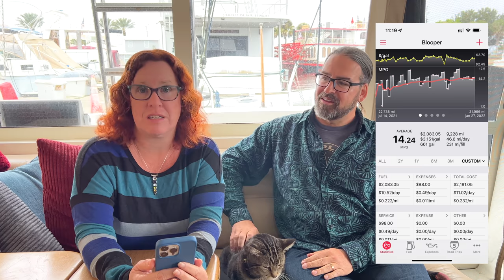Back to the Boat in Sanford, Wrapping Up our 6+ Month Van Trip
We just returned to Y-Not in Sanford, FL after a longer than expected van trip around the country. Join us for a quick wrap-up of the trip sharing some cost stats, and then what's ahead for us.

Blog version of this, with more on the stops we made on the return to FL:

Camera Gear Used:
Mavic 2 Pro Drone
Shure MV88 Microphone

We're Cherie & Chris and we've been full time technomads since 2006. We are owned by Kiki (meow).

We have a fleet of nomadic vessels that we split our time between - a 1961 GM 4106 vintage bus, a 1999 Bayliner 4788 motor yacht and a 2016 Travato 59G van conversion. You'll find RV, van and boat life content here, as we feel inspired to share - sometimes topical, sometimes travelogues, sometimes just hanging out.

We love sharing a slice of our life with others, and also blog Facebook and Instagram. We use the name 'Technomadia' in all those places. Come join the adventure however you choose!

Income generation is NOT a goal of ours under the 'Technomadia' brand - we do this for fun. While not an expectation, sharing the love back sure keep us inspired to keep sharing. (but honestly, leaving comments is awesome!)

Our full time 'job' is running the Mobile Internet Resource Center, where we track and educate RVers and cruisers on their options for keeping connected.  for news, guides, reviews and courses.  Through member funding, we can give away a lot of free content - and our members get even more.